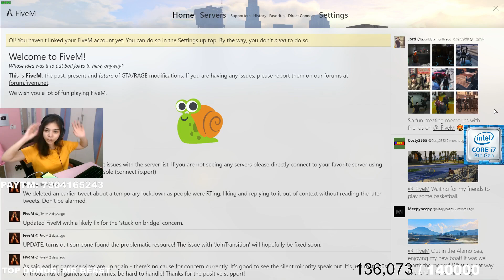How to dress well in GTA V | Fashion Blogger Babita | Destroying Sexist Men